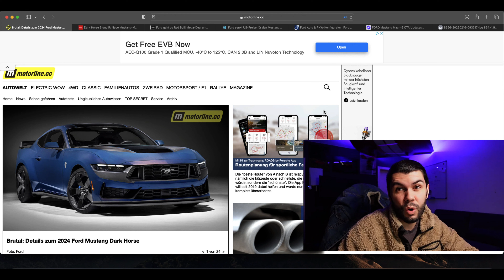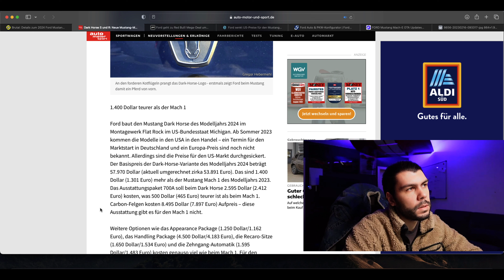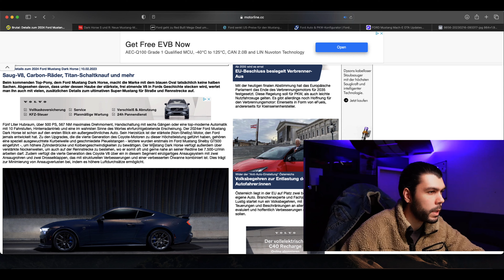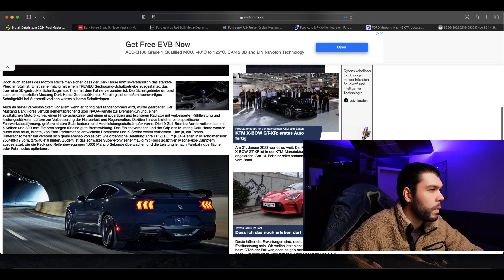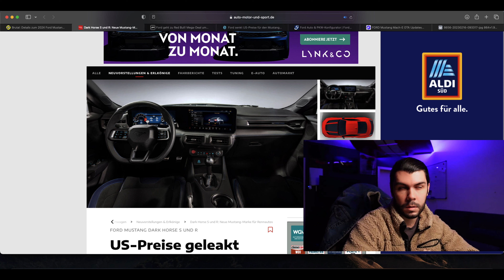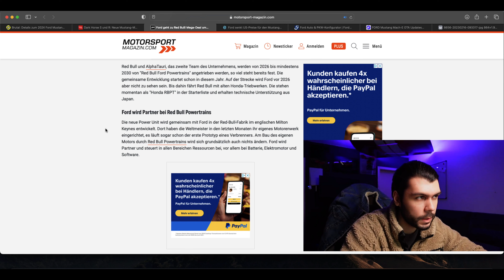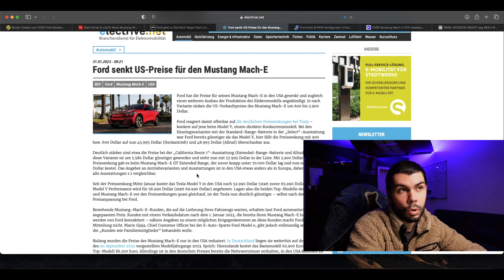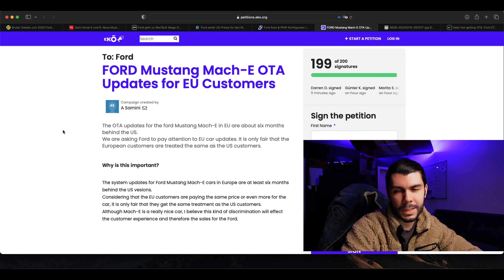Ford NEWS #1 Comeback F1 | Dark Horse | USA vs EU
Hier könnt ihr es nochmal nachlesen.